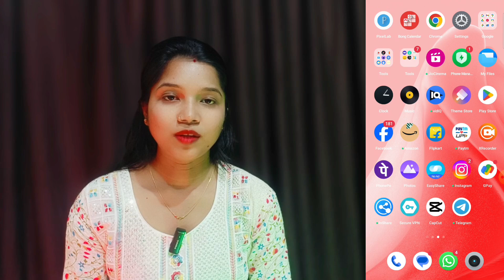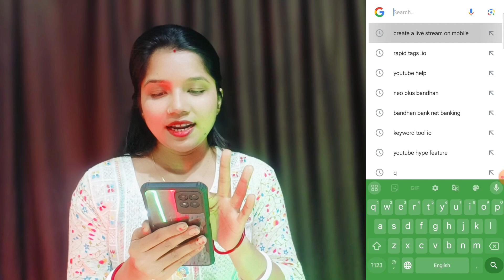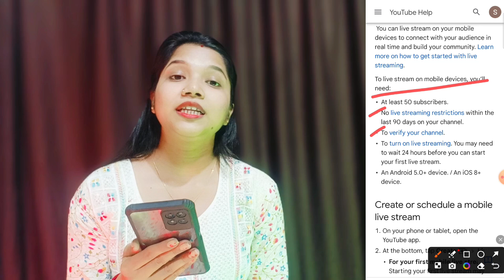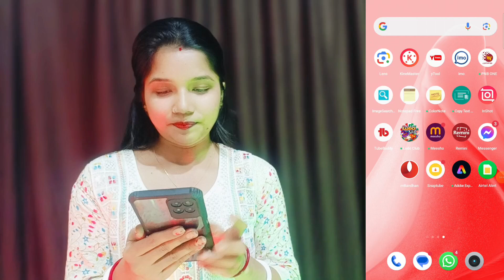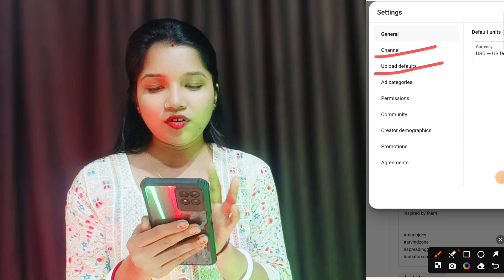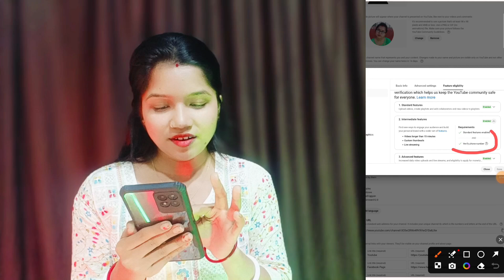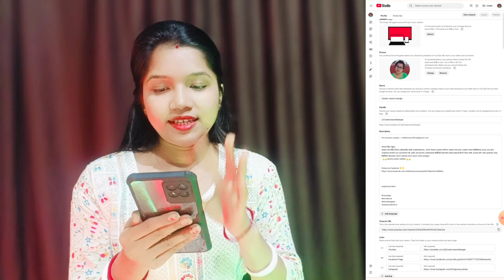50 সাবস্ক্রাইবারে🔴 Live করতে পারছেন না?😭50 Subscriber Live কিভাবে করবেন!How to create live streaming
Doston aaj ki ish video me maine bataya hai ki youtube channel par 50 Subscribers complete hone baad live stream on kyon nahi hota hai and aap log live stream problem ko kaise solve karenge, taki 50 subscriber par live kar paye

Your queries 👇 👇

how to enable live stream on youtube
youtube par live stream kaise kare
how to enable live streaming on youtube mobile

video is for educational purpose only.Copyright Disclaimer Under Section 107 of the Copyright Act 1976, allowance is made for "fair use"for purposes such as criticism, comment, news up reporting, teaching, scholarship, and f fh.Fair use is a use permitted by copyright statute that might otherwise be infringing.

creator search bangla